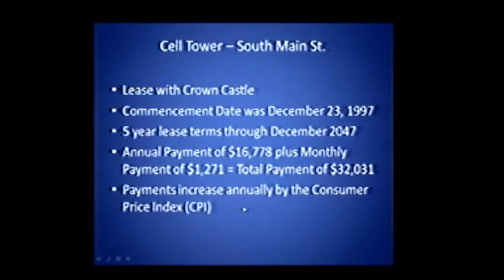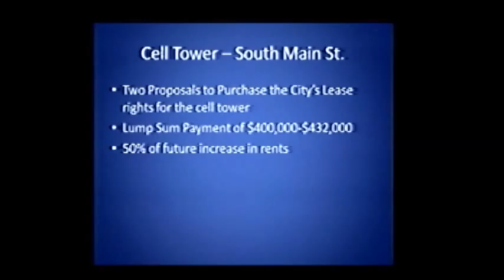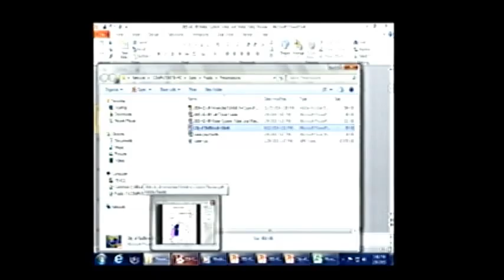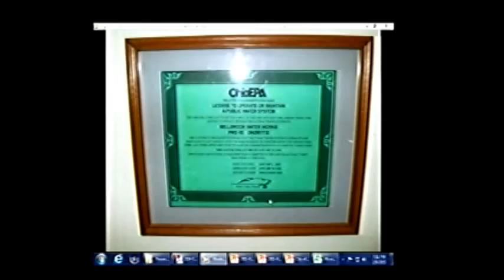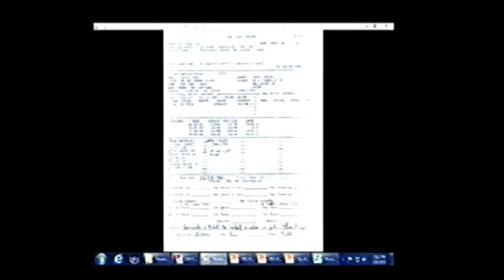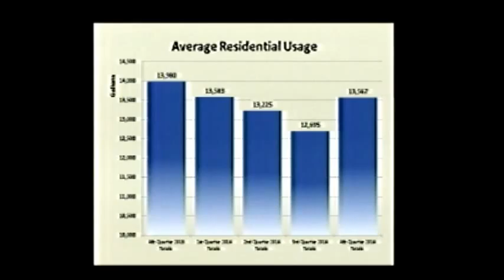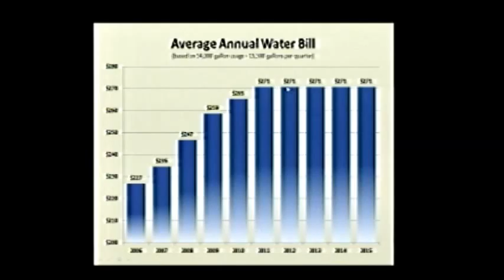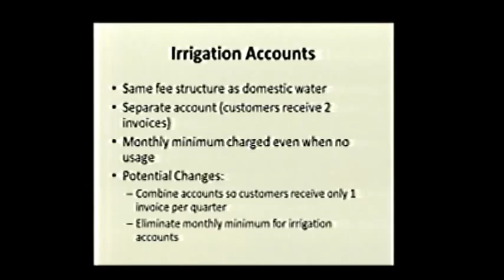Bellbrook City Council Meeting - February 9, 2015